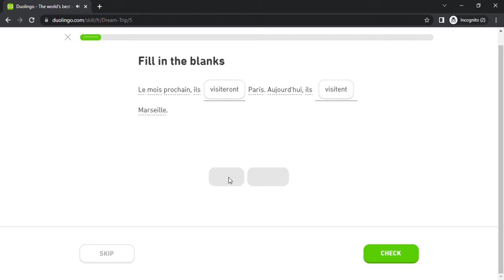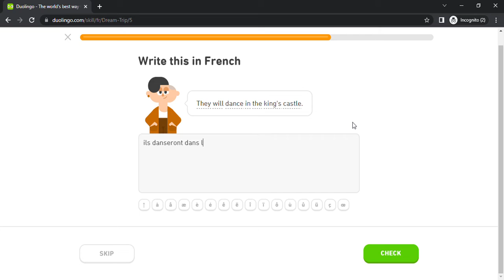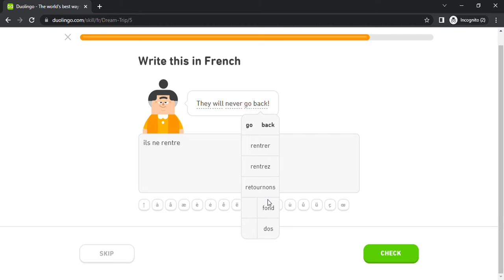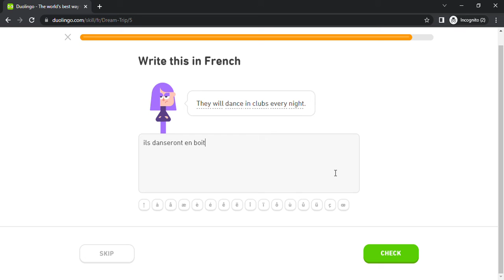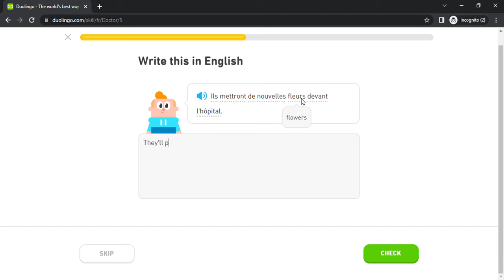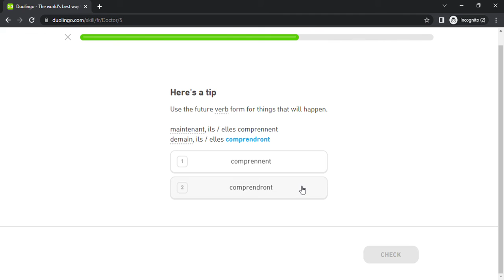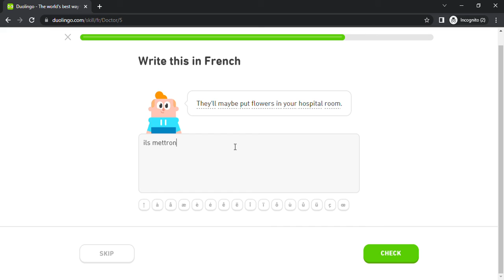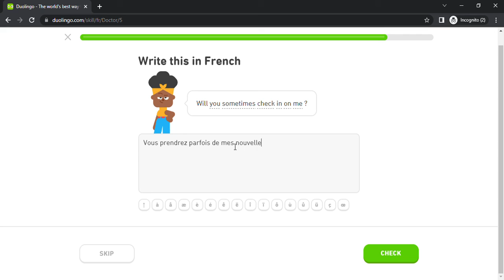Duolingo #1266 French - English (Part 25 - Dream Trip and Doctor)